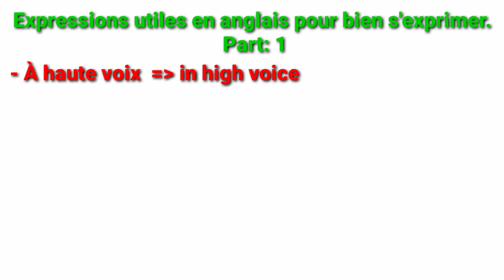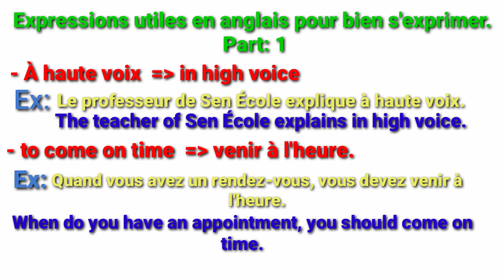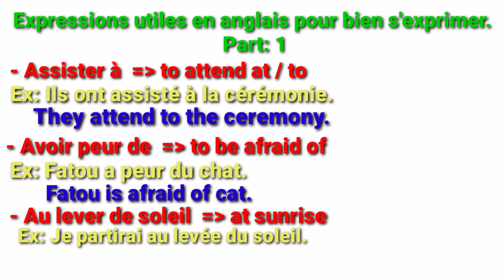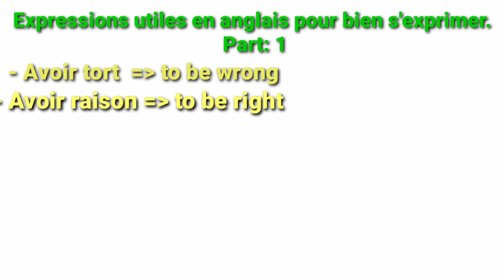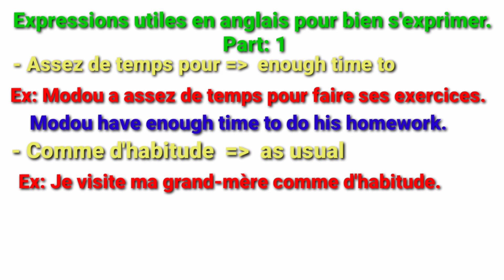Expressions utiles pour bien s'exprimer en anglais. (part:1)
Voici des expressions utiles pour mieux parler l'anglais.
Part:1